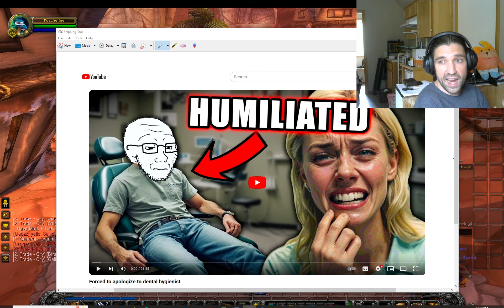Losermaxxing is Taking us for a Ride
This is a very niche topic but I couldn't resist any longer. The up and coming "incel" youtuber Losermaxxing has been making a constant slough of videos that don't really seem to be grounded in reality anymore. He has been called out multiple times but reverts to excuses and refuses to engage with community he claims to be a part of.

The algorithm loves incel content and I think he is just taking advantage of lonely desperate men for his own gain. I don't have a problem with his content itself but I do have a problem with the deception, false narratives, and him pretending we all are stupid.